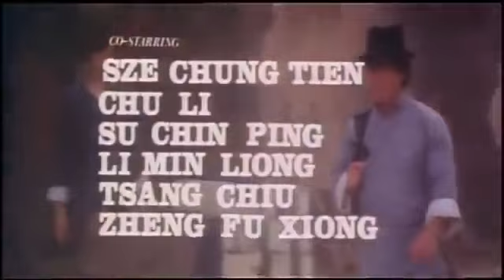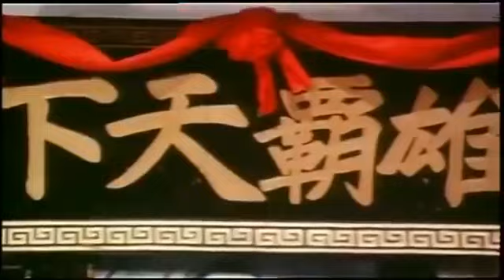Desafío con la Muerte 1978 Bruce Li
La escena de la pelea con el karateka: En esta escena, Billy Lo se enfrenta a un karateka en un combate de kung fu. La escena es una demostración de la versatilidad de Lee como artista marcial.
La escena de la pelea con los matones: En esta escena, Billy Lo se enfrenta a un grupo de matones en un callejón. La escena es una demostración de las habilidades de lucha callejera de Lee.
La escena de la muerte de Bruce Lee: En esta escena, se ve a Bruce Lee interpretando una escena de la película. La escena es una conmovedora despedida del actor.
También podrías comentar algunas de las curiosidades sobre la película, como el hecho de que Lee murió durante el rodaje, o que la película fue incompleta y tuvo que ser terminada con imágenes de archivo.